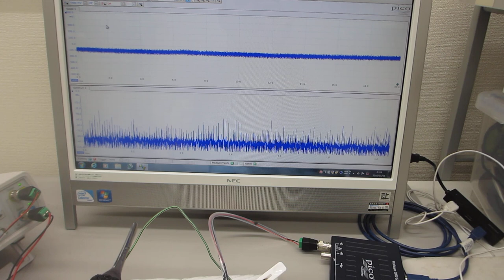ステンレス線・アルミ線とテフロンチューブの組み合わせを利用した、メガヘルツの超音波伝搬制御に関する基礎実験（超音波システム研究所）